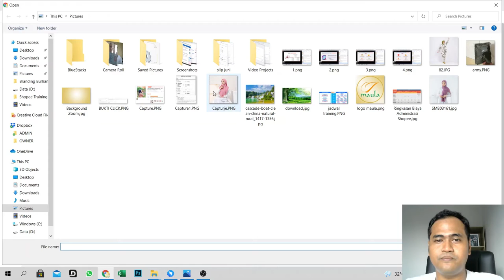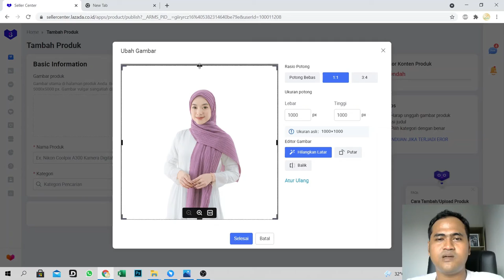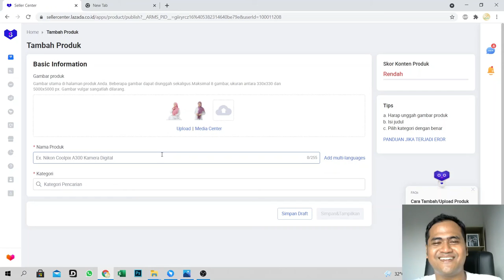Tips Optimasi Gambar Produk Lazada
Fitur remove background lazada hanya dengan satu klik bisa bersih backgroundnya ketika upload produk.